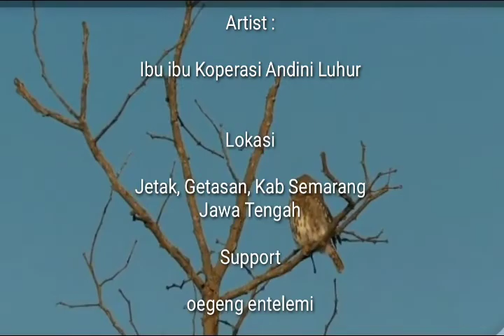Bank Pakan, Memudahkan ABK Wanita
Sistim pengolahan dan penyimpanan pakan yang tepat memudahkan anak buah kandang walaupun perempuan. Penerapan teknologi pakan pada peternakan sapi perah.

Salam Entelemi